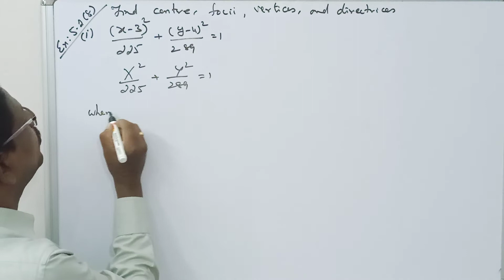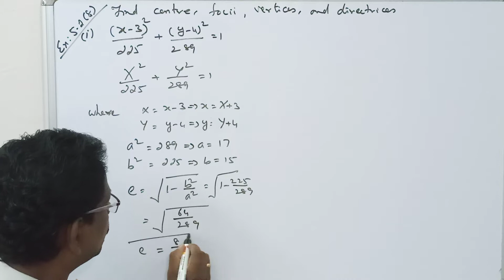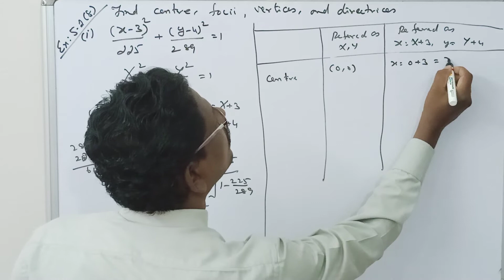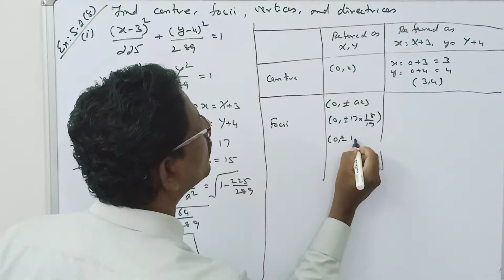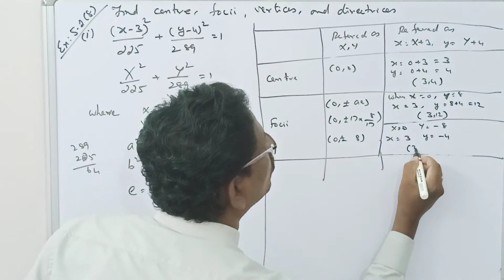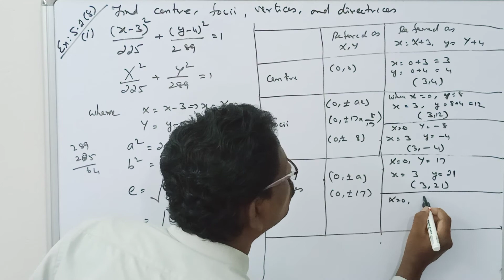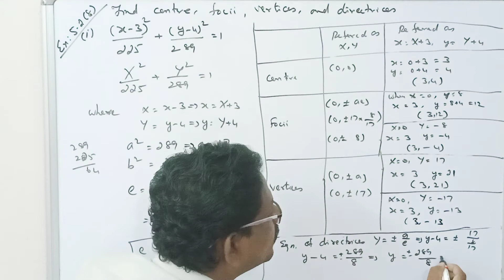STD12||LESSON: 5||EXERCISE: 5.2(8(I))||MERCURY MATHS